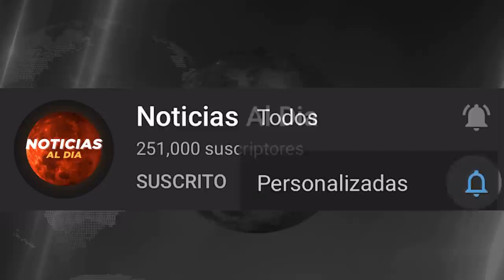RUSIA Y UCRANIA HOY NOTICIAS 03 DE MAYO 2022, NUEVO PLAN DE PUTIN ULTIMAS NOTICIAS PRESTAMOS HOY